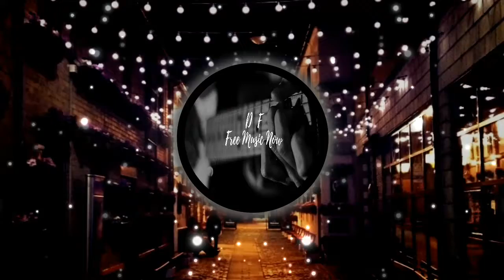🎼Bobbyshmurda TYPEBeat Banger Hiphop Instrumental 2019. UNeedBeatz Rap Trap🎼 ( No Copyright Music )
Bobbyshmurda TYPEBeat Banger Hiphop Instrumental 2019 HOT FULLINSTRUMENTAL de UNeedBeatz Type Instrumental Rap Trap RnB For Sale está posteada bajo una licencia Creative Commons.